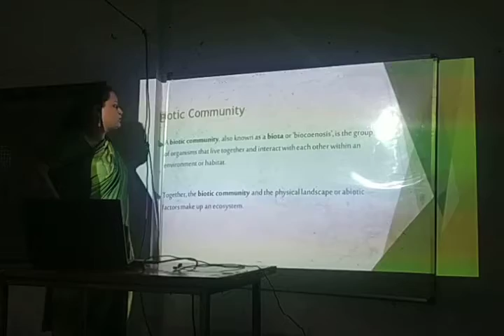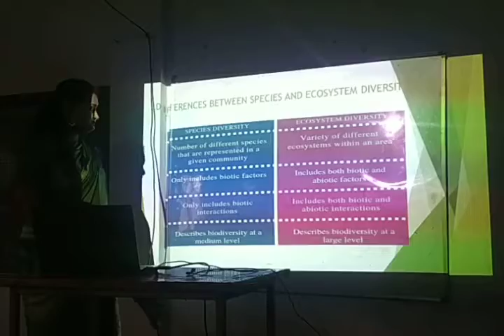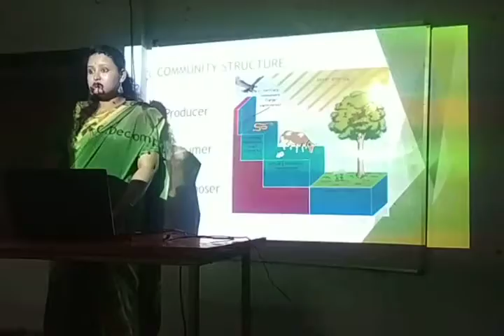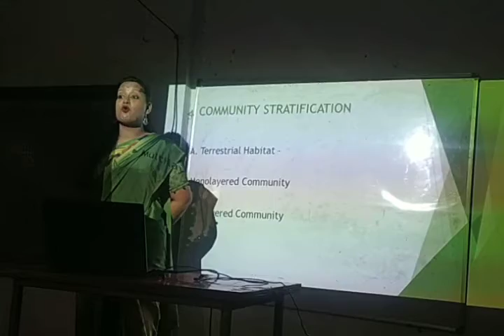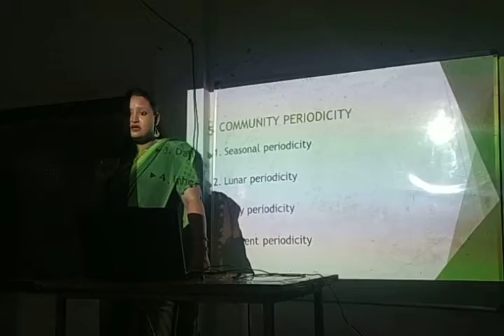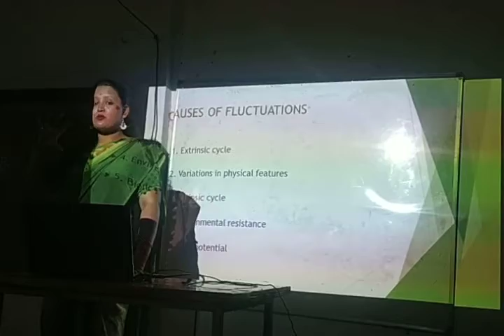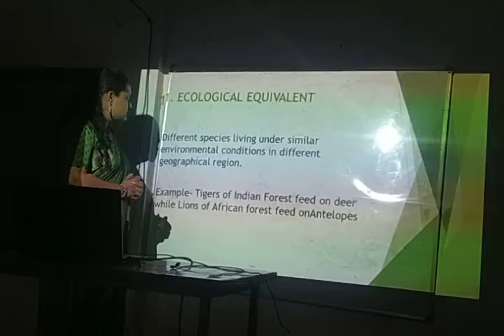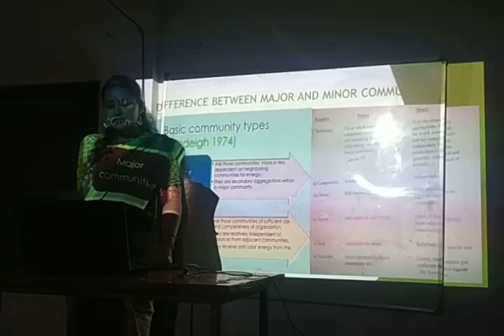ECOLOGICAL COMMUNITY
ZOOLOGY#ECOLOGY#COMMUNITY